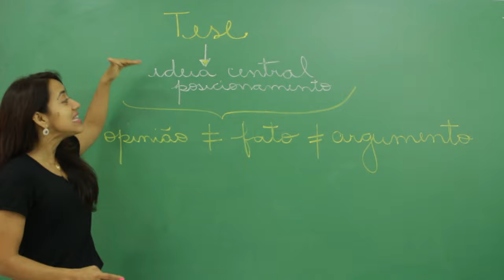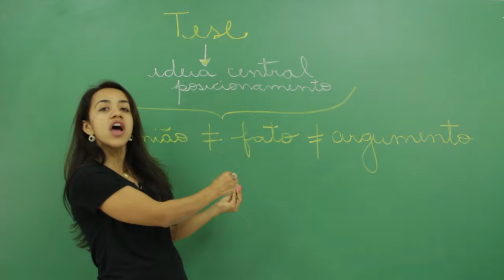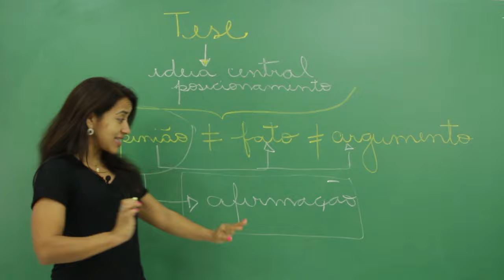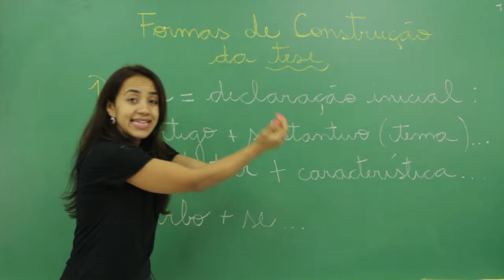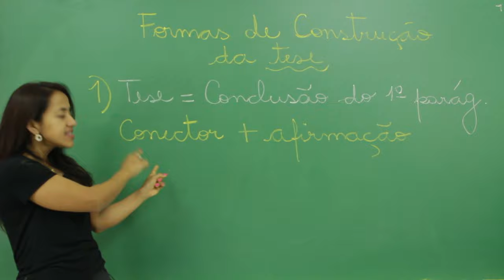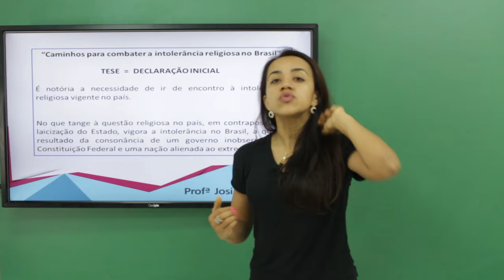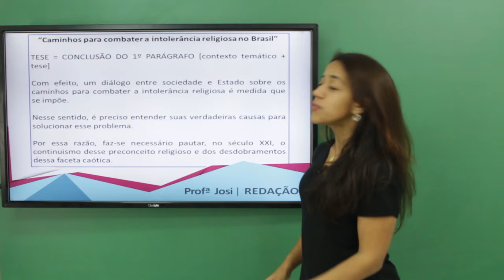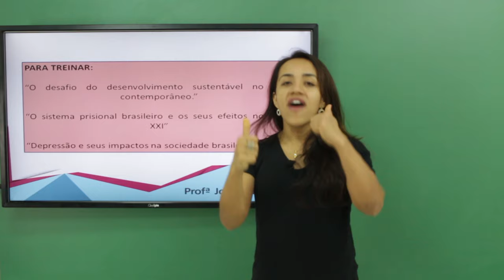Curso Redação ENEM - Como elaborar uma tese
Refletindo sobre a temática de modo a criar um posicionamento, uma opinião – tese – a ser defendida ao longo da sua redação.